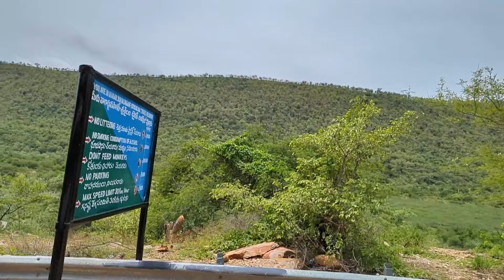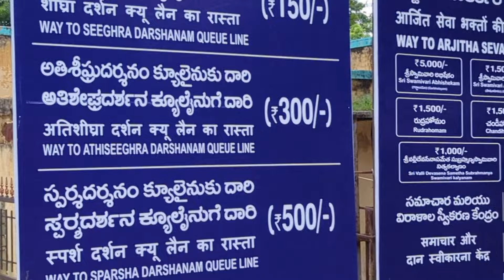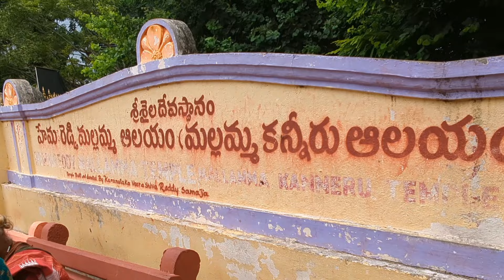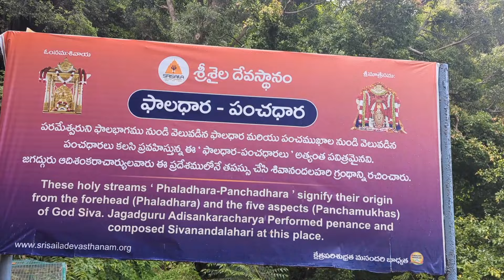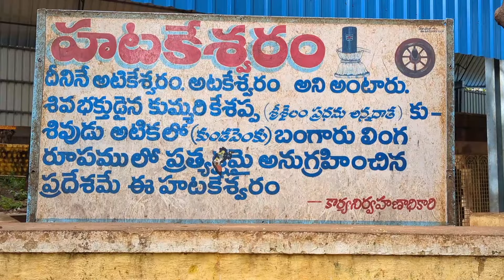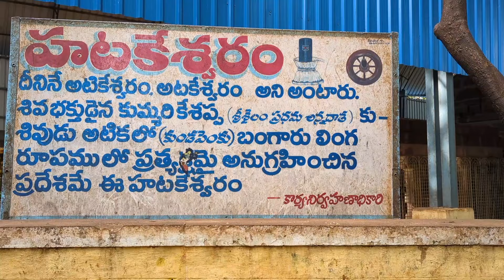శ్రీశైలంలో బ్రమరాంబికా మల్లికార్జున స్వామి వారితో పాటు చూడవలసిన మరికొన్ని ప్రదేశాలు....🙏